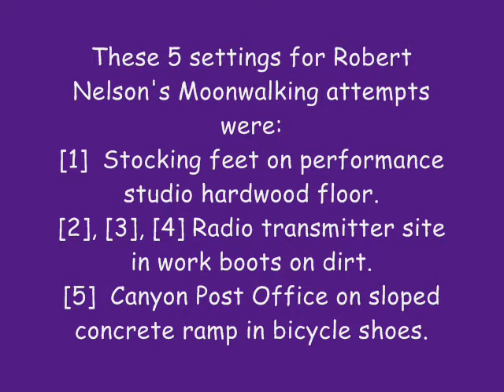Moonwalk Pageant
As of the deadline, only one PHS 1969 classmate had submitted a Moonwalk video, and that would be yours truly!  This is it...  After viewing this, if other classmates are willing to contribute, their performances can be added.  Music is Walk Right In by the Rooftop Singers.